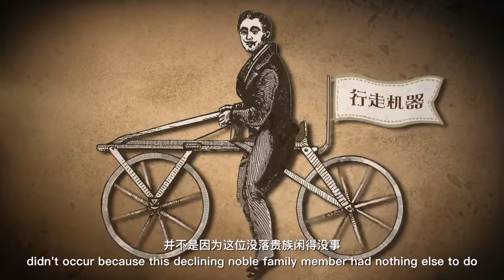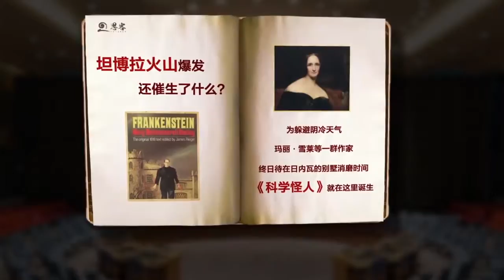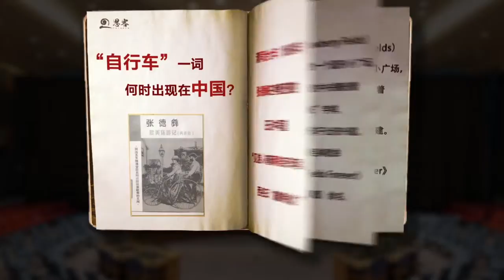《直播联合国》EP25一起骑车呀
《直播联合国》是由新华网和咪咕视讯联合出品的系列融视频节目。节目通过挖掘联合国鲜为人知的一手资料，以融视频方式进行生动呈现，让人们感受到联合国和国际通行规则与所有人息息相关，呼吁世界各国携手构建人类命运共同体，同时展现中国在联合国事务中的责任担当。